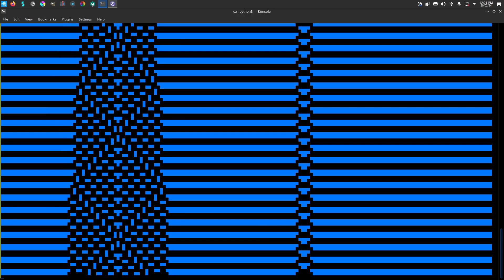command line 1d cellular automaton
1d cellularautomata on ubuntu command line using
rules: 0000, 0010, 0111 become 1 rest become 0.
format of digits: memory, left neighbor, current, right neighbor